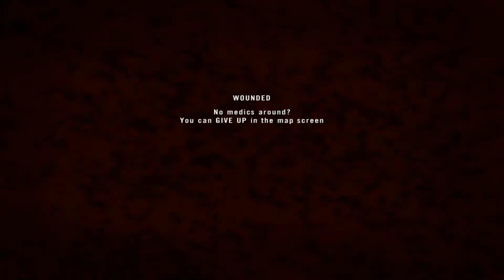PRTA ► The Best and Worst of PRTA Vol. 9 - Bunkers and Dirty Jokes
All the best (and worst) moments of PRTA, compiled into a tight package!

If you did not, dislike and tell us what you don't like on our website or in the comment section below.

If you would like to become a part of our community either as a clan or a member, and simply register and fill out the application form.